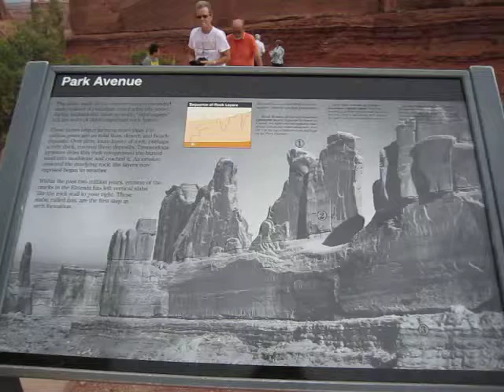Park Avenue,Utah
Arches National Park, UTAH